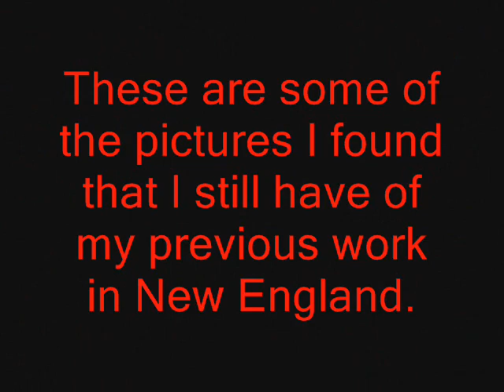Work from up North.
Work I did up north. For hire down south.